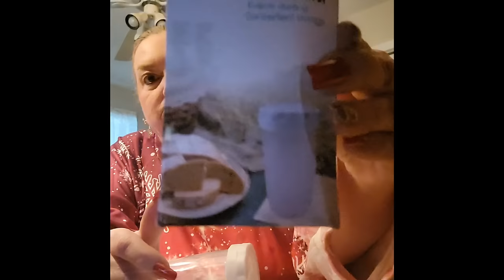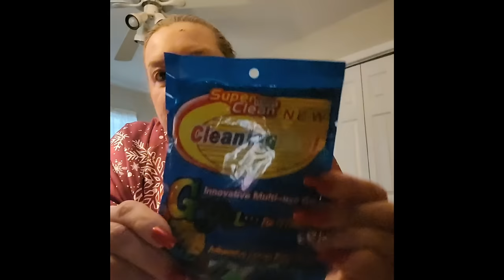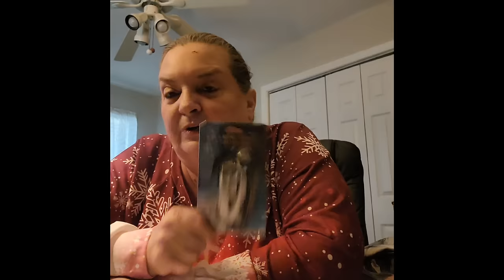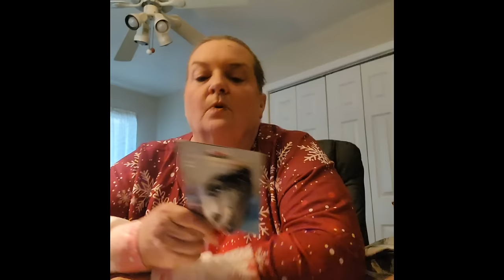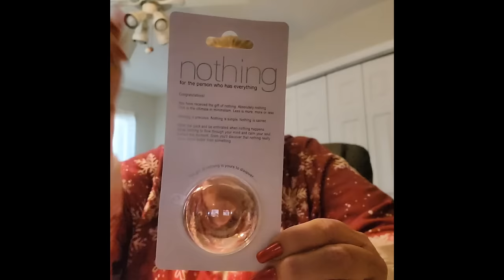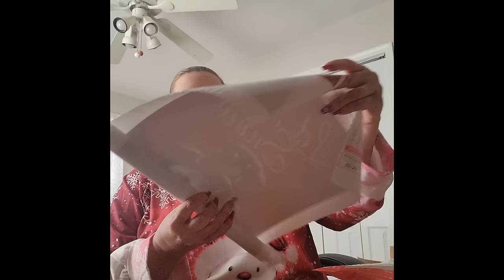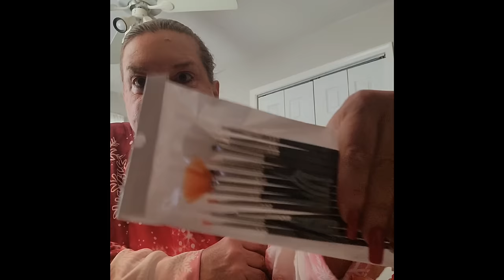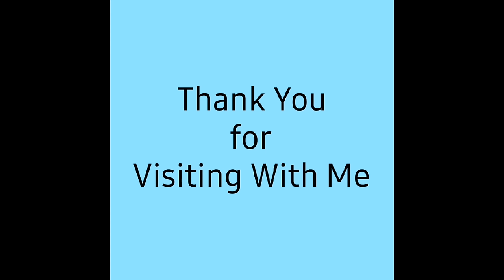Crazy 8's / Temu Haul / December 9, 2023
inc01864

Products Links 🍂🍂🍂

Shirt

Earrings

60 - Crazy 8's

Products Links ❤❤❤

Gold sweater necklace  sold out

Game Codes Below ❤❤❤

Fish land Game      🐠🐋🐟🐠🐋🐟🐠🐋🐟     Can you accept my invitation so I can get free gifts worth up to $80? 🎁

Fish land Code     Can you accept my invitation so that I can get a free item？Download Temu App and search the code below to accept my invitation!
Can you accept my invitation so that I can get a free item？Download Temu App and search the code below to accept my invitation!
49728347🐠🐋🐟🐠🐋🐟🐠🐋🐟

Please~🥺I am trying to get my favorite item for free. Can you help me?Copy my code: 60610922 🐂🐄🐑🐓🐇👳💦🍅🍎🌽

Genesis 31:49
The Lord watch between me an thee, when we are absent one from another.